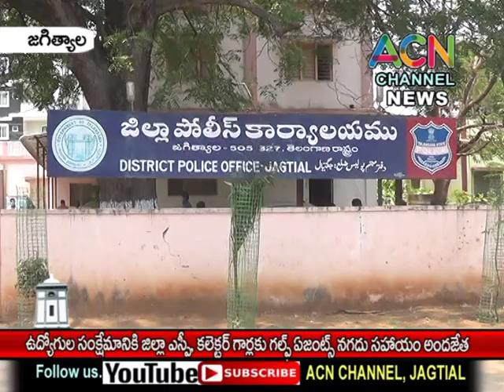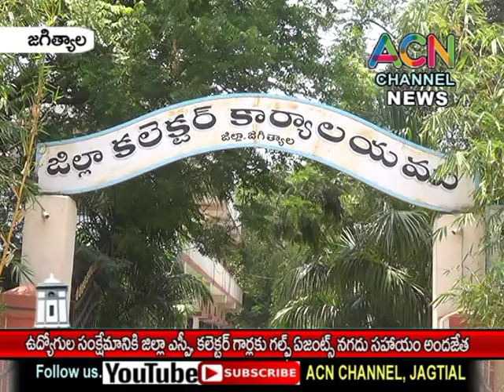జగిత్యాలలో ఉద్యోగుల సంక్షేమం కై జిల్లా కలెక్టర్,ఎస్పీ గార్లకు గల్ఫ్ ఏజంట్స్ నగదు 100000 సహాయంఅందజేత